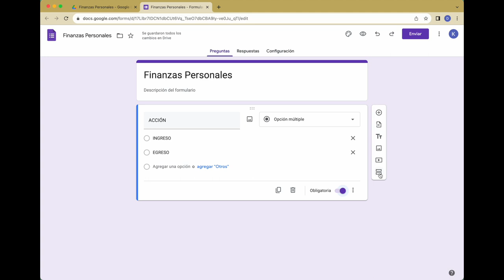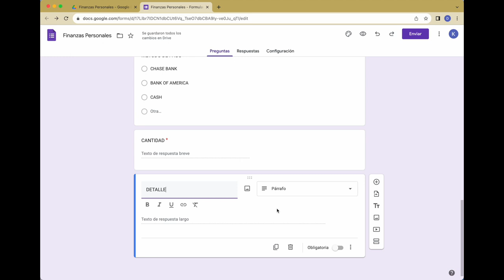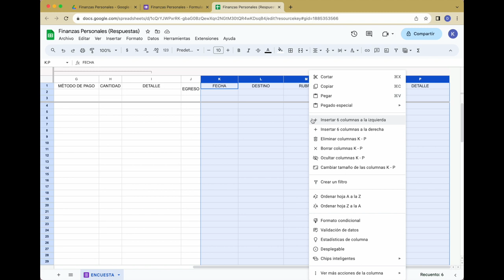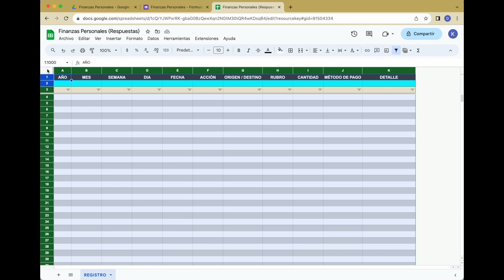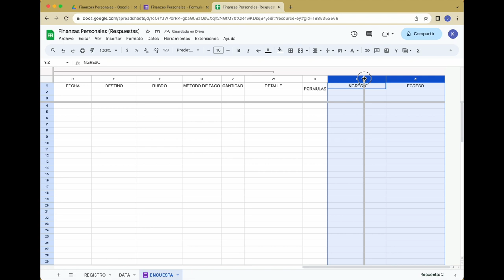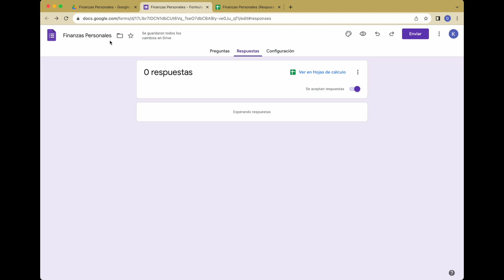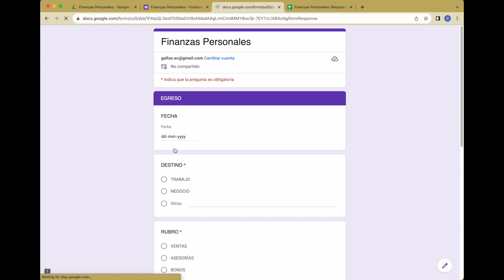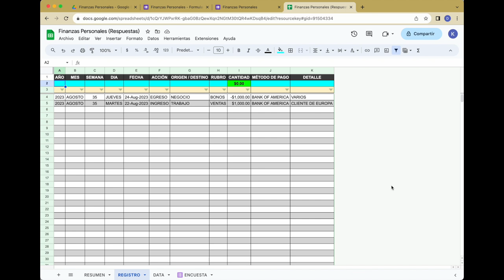Controla y Automatiza tus Finanzas Personales!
Bienvenido a mi canal donde te enseño a utilizar las herramientas que Google ofrece para hacer de tu vida más fácil y eficiente completamente gratis.

En este video te voy a enseñar a crear un sistema desde cero para que puedas registrar todos tus ingresos y egresos para que tu información siempre esté al día y lista para ser analizada.

Sólo utilizaremos una Hoja de Cálculo y un Formulario de Google para hacer nuestro sistema.

Quédate hasta el final para que no te pierdas todos los consejos que te dejo!

TODAS LAS FÓRMULAS ESTÁN EN LA SECCIÓN DE COMENTARIOS.

Si te gustó este video no te olvides de darle like y suscribirte para que no te pierdas todos mis videos y puedas aprender a seguir implementando las herramientas de Google para facilitar tu vida.